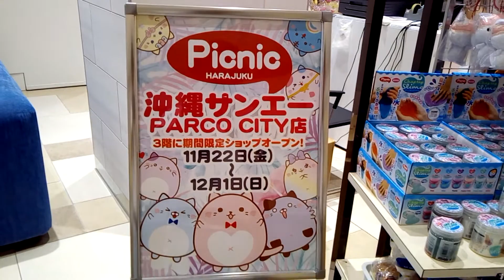原宿ピクニック POP UP SHOP 浦添西海岸パルコシティ3階 沖縄県 PARCO CITY(3F) UrasoeCity okinawa(20191122)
原宿ピクニック POP UP SHOP
原宿発信の可愛い雑貨を取り扱う「原宿ピクニック」が3F特設会場で期間限定オープン！

～～撮影状況～～
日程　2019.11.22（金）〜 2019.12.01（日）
会場　サンエー浦添西海岸パルコシティ 3Fレストランストリート前特設会場